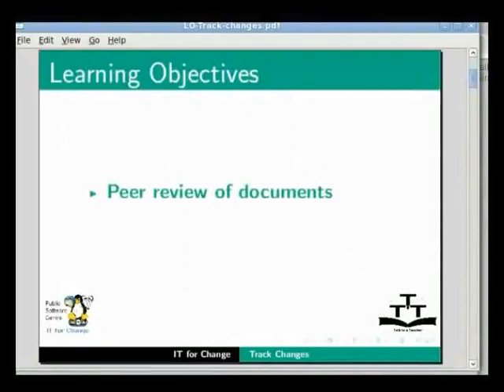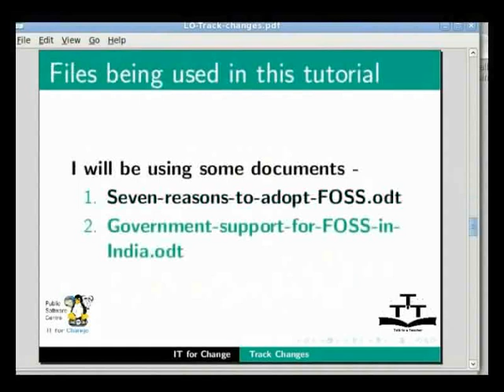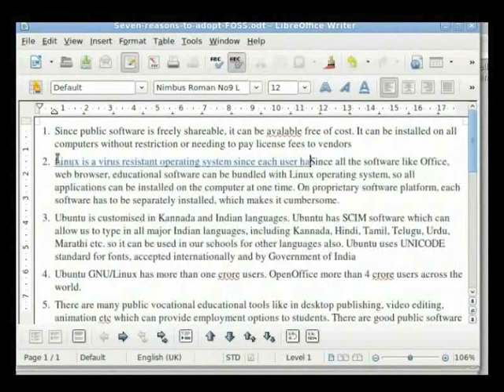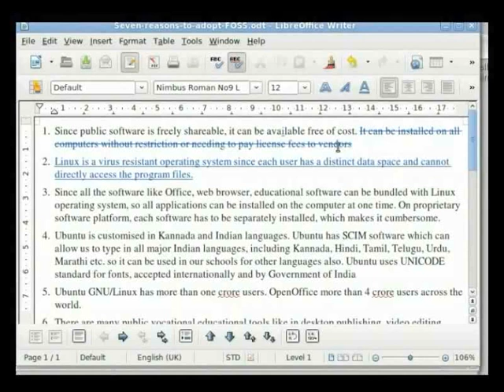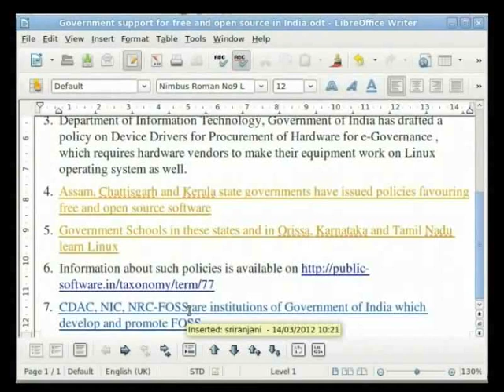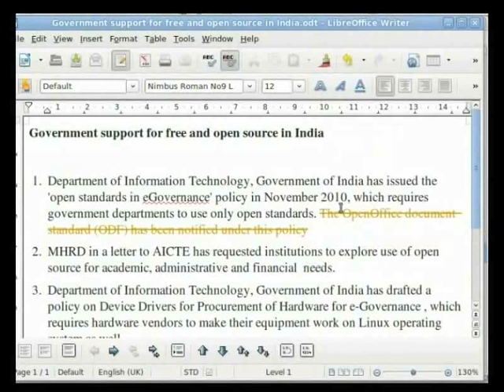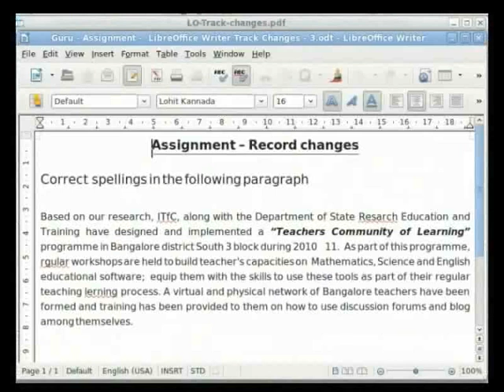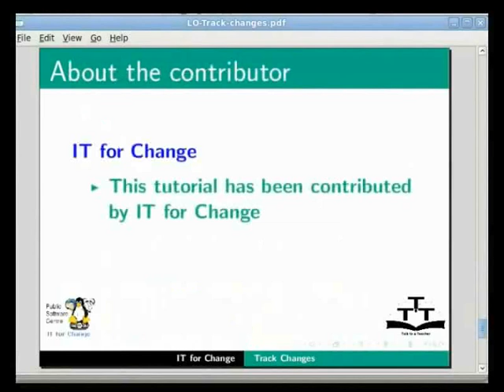Using track changes - Punjabi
Using track changes as a peer review / collaborative constructivist tool, accepting and rejecting changes

    How to use record changes to peer review documents, accept/reject these